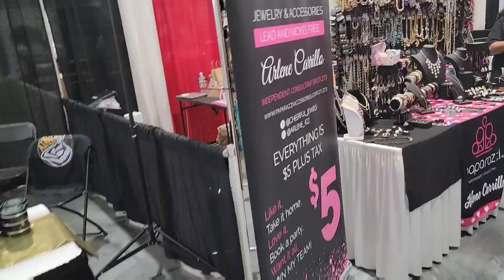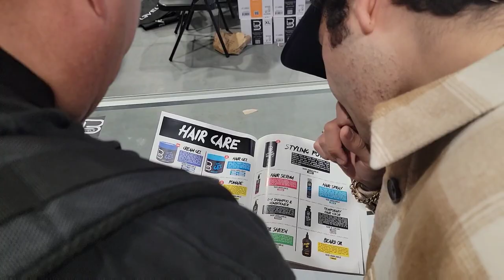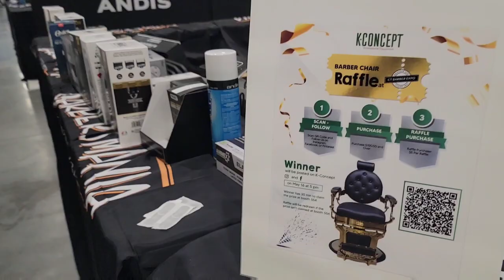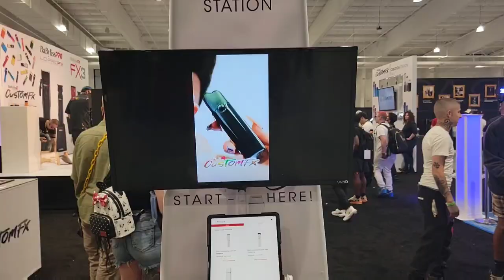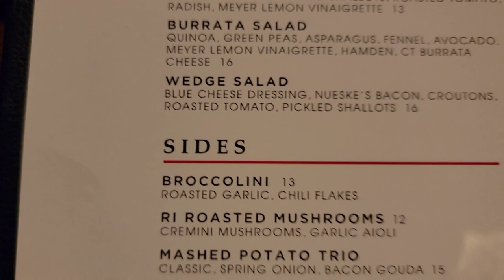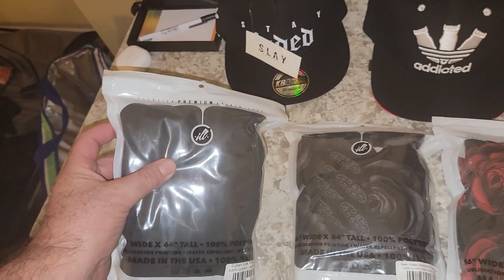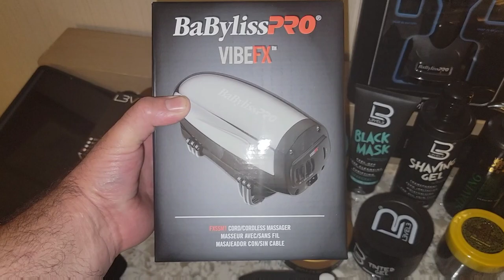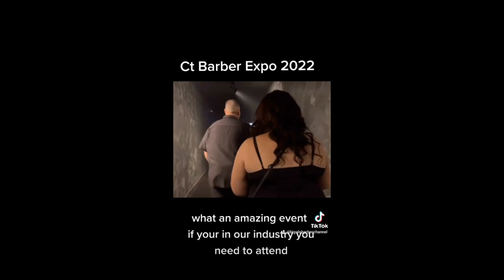Day 2 of CT Barber Expo 2022 ....serious shopping